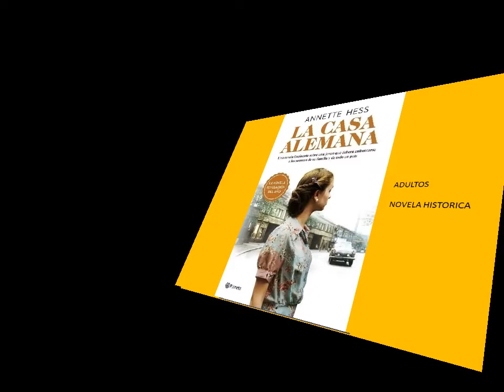NUEVAS ADQUISICIONES/ Biblioteca Municipal de Chapinería/Premio María Moliner 2020